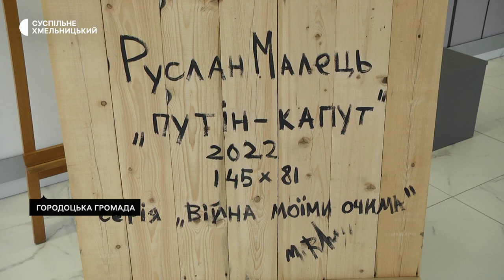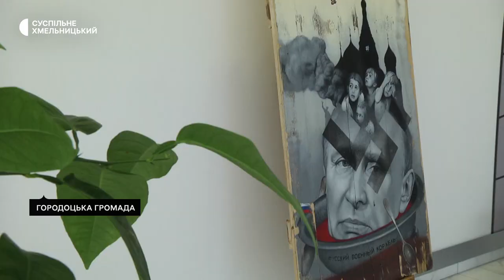Серію картин «Війна моїми очима» написав Городоцький художник Руслан Малець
«Путінкапут» картину з такою назвою написав на парканних дошках городоцький художник Руслан Малець. Автор розповідає: саме цю картину зараз можна побачити в городоцькому музеї, бо решта із серії «Війна моїми очима» роз’їхалися Україною, де експонуються на тематичних виставках